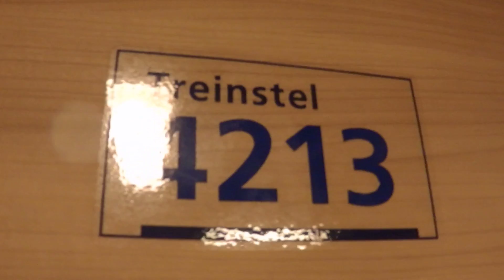Going into ICMm 4213 @ Railroad Station Bovenkarspel-Grootebroek